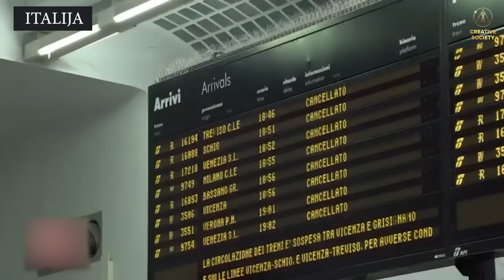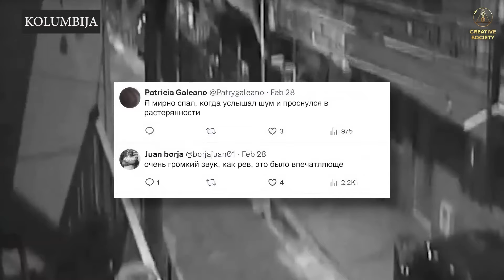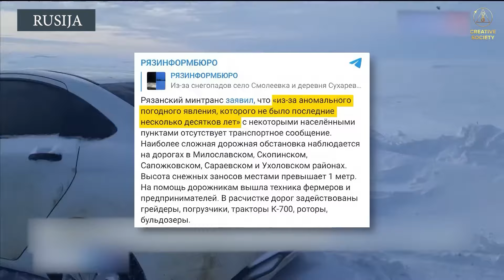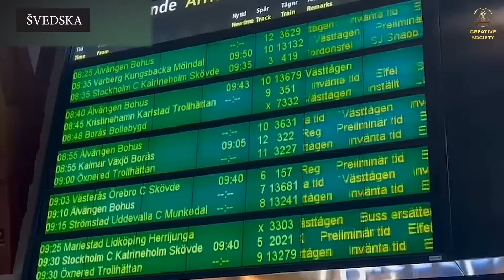EVO što se dogodilo na našem planetu U SAMO TJEDAN DANA!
Posljednjih godina klimatska situacija na planetu postaje svakim danom sve katastrofalnija. Svatko se treba informirati i otvoriti oči što se događa s našim domom.

Nudimo vam kratki pregled događaja od 24. veljače do 1. ožujka 2024.:

Kina, Šangaj. Neboder je bio prekriven ledom. Neuobičajeno brz pad temperature i povijesna ledena kiša.

SAD, Dolina smrti. Jezera su se odjednom pojavila na najsušem mjestu na planetu...

Mongolija. U zemlji se ubrzano razvija vrlo opasna pojava. 80% zemlje prekriveno je snijegom.

Italija. Pokrajina Veneto. Katastrofalni porast vode na sjeveru zemlje.

Bolivija. Tragedija u departmanu Potosi. Odroni i blatni potoci prekrili su selo...

Kolumbija, Antioquia. Strašni zvukovi iz utrobe Zemlje pratili su potres.

SAD, Teksas. Najveći požar u povijesti države koji ne uspijevaju ugasiti.

Rusija, Ryazan regija. Nezapamćene snježne padaline blokirale su sela i zatrpale 700 km cesta.

Europa. Razorna oluja Louis pogodila je nekoliko zemalja

Francuska. Orkanski vjetrovi i poplave doveli su do razaranja i žrtava.

Velika Britanija. Zemlja je utonula u noć. Ljudi nisu vidjeli sunca 5 dana; sve to vrijeme padala je kiša.

Švedska. Oluja je kidala krovove i blokirala željezničke komunikacije.

Ovo je samo dio kataklizmi koje su se dogodile na našem planetu u tjedan dana.
Ostanite s nama kako biste bili u tijeku s događanjima, a samim time osigurali sigurnost i zaštitu svog doma i najmilijih.

Želite li saznati zašto se klima tako brzo mijenja i kako izbjeći globalnu katastrofu, pogledajte forum „Globalna kriza. Odgovornost: